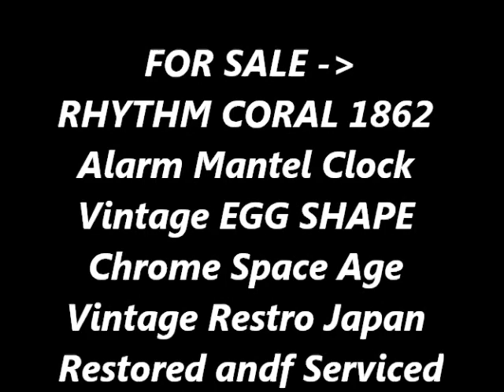photoshoot CORAL RHYTHM 1862 Alarm CLOCK PINK DIAL Mantel RARE Space Age Chrome TOP Vintage